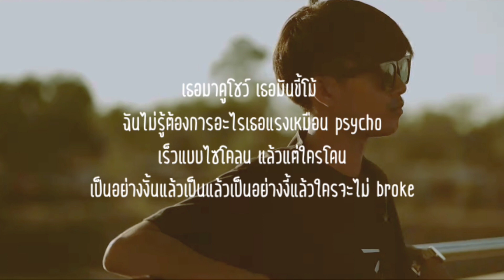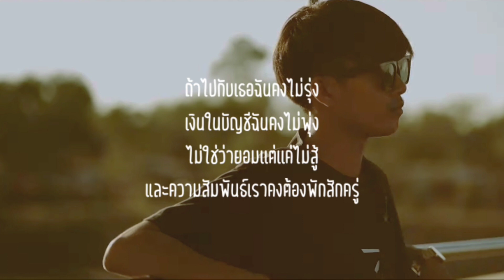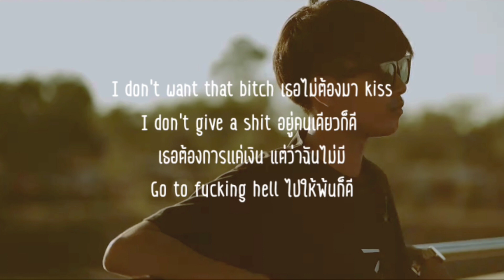ไม่ยุ่ง - KID CHEESE X OWEN (เนื้อเพลง)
ให้ช่อง THE P2000S ด้วยนะครับ

เนื้อเพลง : ไม่ยุ่ง
ศิลปิน : KID CHEESE X OWEN

ฉันไม่ยุ่งกับเธอหรอก เดินออกไป Go now
จะทำอะไรก็ทำให้ดี เอามันออกไป Go now
ที่กรุงเทพไม่ใช่ที่นี่ เธอสงสัยใน My town
เธอบอกแค่เธอโกหก แค่ปีนี้บางคราว Aey

ฉันไม่รู้คนดีทำไมเธอไม่ถามตอบ
ถ้าฉันมีเงินถ้าฉันมีทองเธอแล้วจะมาถามบ่
ถ้าเธอไม่ไหวจะเป็นยังไงถ้าชวนเธอไปทางออก
อยากไปก็คงไม่ได้เพราะมากับเพื่อนสองหน่อ

เธอมาดูโชว์ เธอมันขี้โม้
ฉันไม่รู้ต้องการอะไรเธอแรงเหมือน psycho
เร็วแบบไซโคลน แล้วแต่ใครโดน
เป็นอย่างงั้นแล้วเป็นแล้วเป็นอย่างงี้แล้วใครจะไม่ broke

got my ice ให้เธอไวไวแล้วเธอจะใช้อีก
show my drip money big เหมือนอยู่ข้างใน street
เธอมาถาม เราทั้งสามคืนนี้ไปไหนดี
รอตั้งนาน ความสัมพันธุ์สุดท้ายก็ไม่มี

ฉันรู้ดีเธอต้องการอะไร
เอาดีๆถ้าทำแบบนี้ฉันคงต้องทิ้งเธอไป
คนแบบเธอฉันไม่ต้องการไม่ต้องมาเจอกันใหม่
แล้วก็ลืม เจอคนอื่น เธอคงจะดิ้นเอาใหญ่

สิ่งที่เธอทำนั้นมันไม่ Good
และฉันก็รู้แต่ฉันไม่พูด
จะไปกับใครก็เเล้วเเต่เธอ
เพราะหลังจากนี้ฉันจะไม่ยุ่ง
ถ้าไปกับเธอฉันคงไม่รุ่ง
เงินใน​บัญชี​ฉันคงไม่พุ่ง
ไม่ใช่ว่ายอมเเต่เเค่ไม่สู้
และความสัมพันธ์​เราคงต้องพักสักครู่
ก็คงต้อง​พัก​ก่อน​
I wana พักผ่อน
Get away อยู่ตรงนี้ มีแต่ควัญหมอก
Not​ believe ไม่ต้อง Say เธอมันก็เเค่หลอก
ไม่มีใจ ไม่ต้องมา เธอไม่​ต้อง​เหลียวมอง

ไม่บอก ตอน​ที่เธอจะไป เธอก็ไม่ได้บอก
ไม่​สอด ไม่ต้องอธิบาย​ยังไง ก็ไม่สอด
ไม่หลอก เธอไม่ต้องมาตั๋ว ว่าเธอจะไม่หลอก
เซาเถาะ อย่ามายุ่งกับกู ให้มึงนั้นเซาเถาะ

I don't want that bitch เธอไม่ต้องมา kiss
I don't give a shit อยู่คนเดียวก็ดี
เธอต้องการเเค่เงิน แต่ว่าฉันไม่มี
Go to fucking hell ไปให้พ้นก็ดี